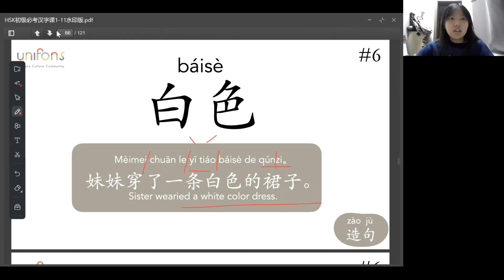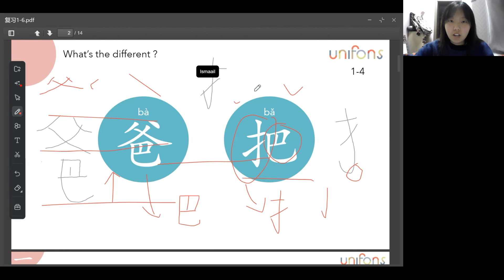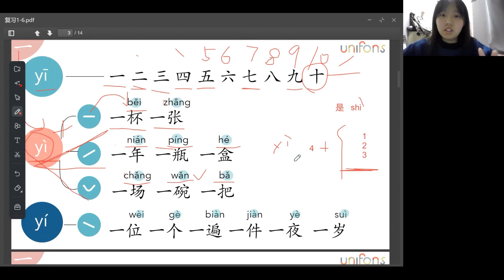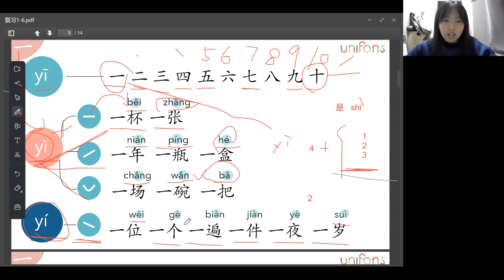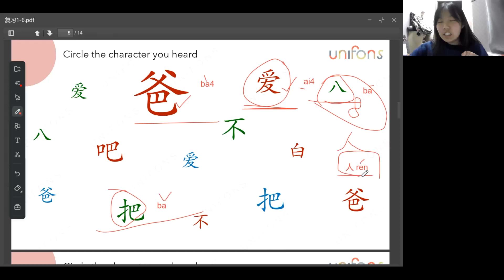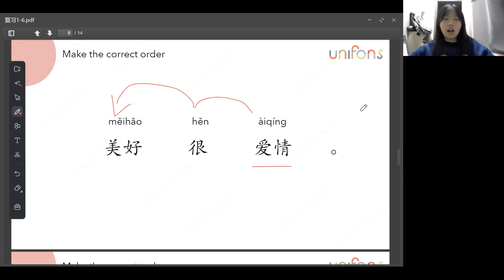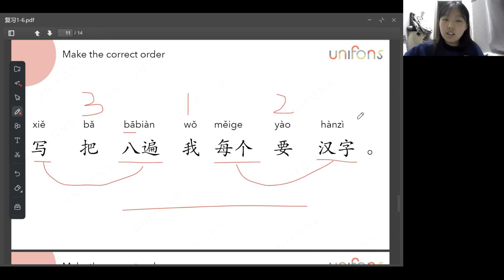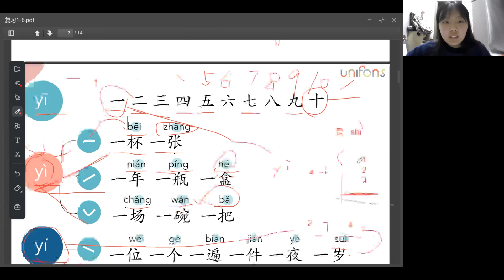Unifons opening class 4th DAY7